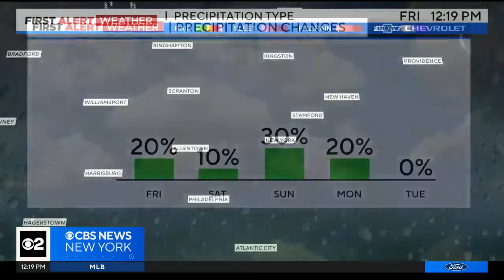First Alert Weather: Friday afternoon NYC update - 6/7/24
John Elliott has the Tri-State Area's latest First Alert Forecast on CBS2 News at Noon.